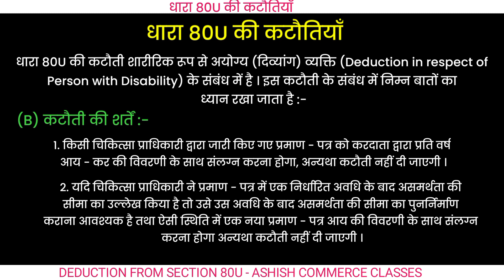धारा 80U की कटौतियाँ क्या हैं ? Deduction from Sec 80U in Hindi । Income Tax in Hindi। Taxation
🛑 Important Videos  : -